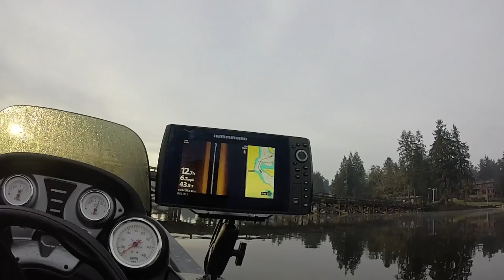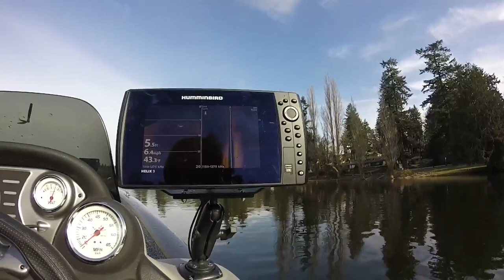Searching For Winter Bass With Humminbird MEGA Imaging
Hello Folks!  This is my first video that is somewhat vlog style in the sense that I do more talking and explaining what is going on.  I talk about the game plan in the beginning and then summarize what happened throughout the day in the end.  I plan on making all of my videos this way going forward so let me know if you like it or not!

Dave and I hit 2 lakes.  The first lake ended up being a total bust but we got some cool side imaging shots.  The second lake had a ton of other bass boats on it in most of the spots we wanted to try.  It ended up turning into a Yellow Perch trip again with a nice Rainbow Trout at the end.  Hope you enjoy!

Rod & Reel:
7' M Dobyns Fury 703SF
Shimano Stradic CI4+ 3000FA

Line:
10 lb TUF-Line Domin8 Braid
8 lb Fluorocarbon Leader

Terminal Tackle:
VMC Sureset Drop Shot Hook - Size 4
1/2 oz Drop Shot Weight

Bait:
Missile Baits Drop Craw (Cut in half)